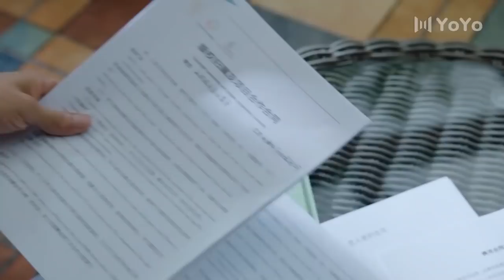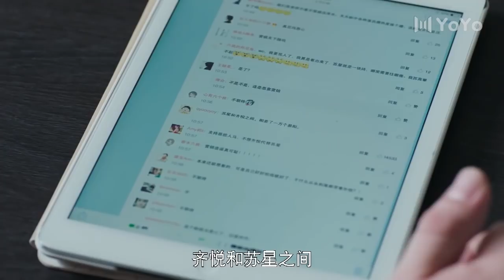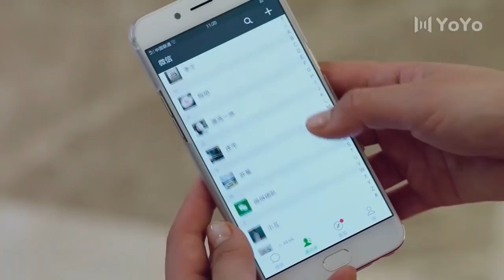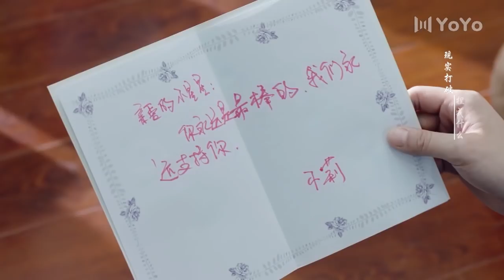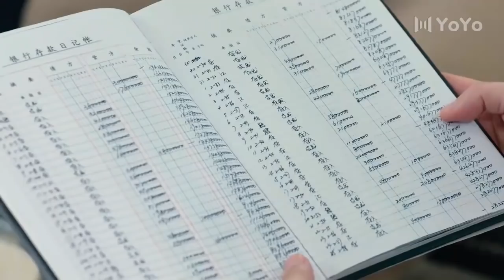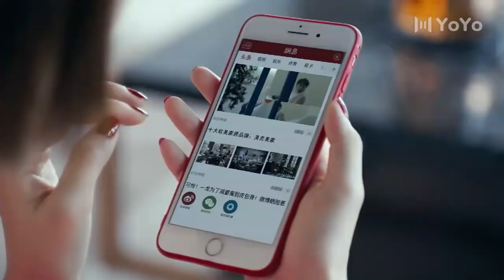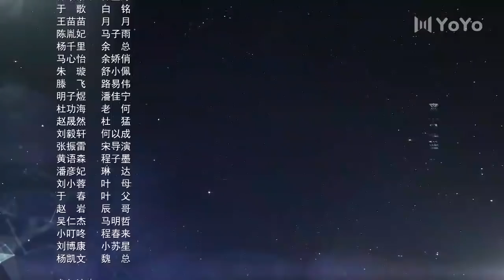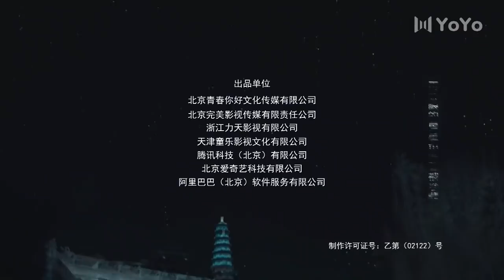【English Sub】爱在星空下29 | Road to Rebirth 29（贾乃亮、陈意涵、陈小纭、冉旭、梁超、彭博、傅孟柏）